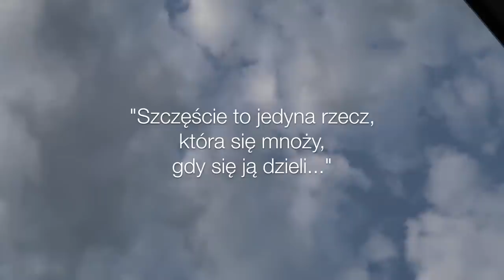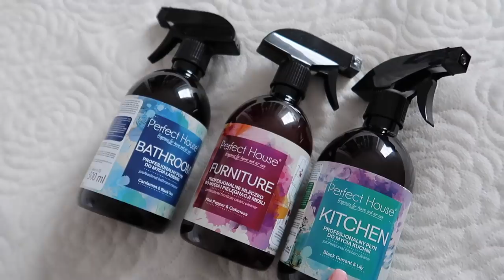ORGANIZACJA KOSMETYKÓW ( PIELĘGNACJA I MAKIJAŻ ) I PIERWSZY TOAST W NOWYM MIESZKANIU 🥂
Jak zorganizowałam moje kosmetyki do pielęgnacji i makijażu? Jakie rozwiązanie Wam polecam? ...

Muzyka w filmie:
ES_Song: Jakarta